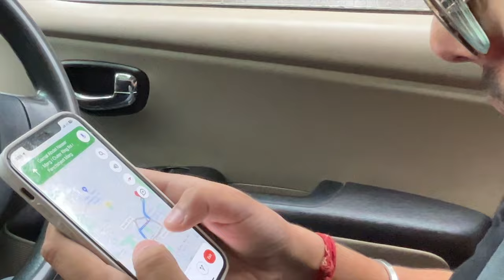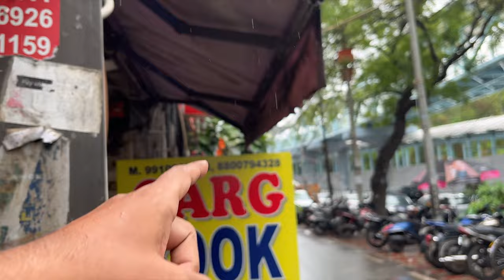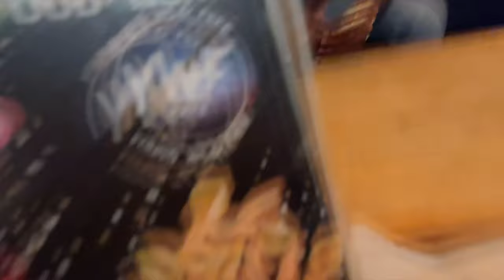Cheapest Cafe in Satya Niketan🔥| Under ₹ 499/- | Affordable Cafe in Delhi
Cheapest cafe's in Delhi.
Food + Dance + Fun under Rs500.
Cheapest place to hangout in Delhi-NCR.

I just explored a place and it is worth going.

You will see many cafe’s in a single line in Satya Niketan, Delhi.
All of them are not very expensive and worth going there.
You can also bargain and make prices more less by going in different cafe’s.

LOCATION: Satya Niketan, New Delhi.
Nearest Metro Station: Durgabai Deshmukh South Campus.

I came up with some good stuff and fun vlogs.
Hope you all will show your Love and Support to my channel.